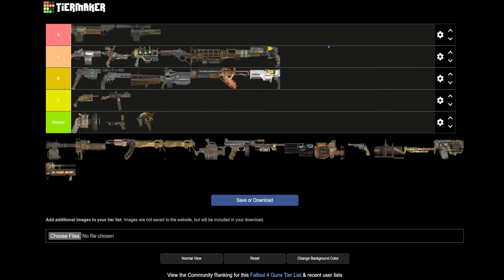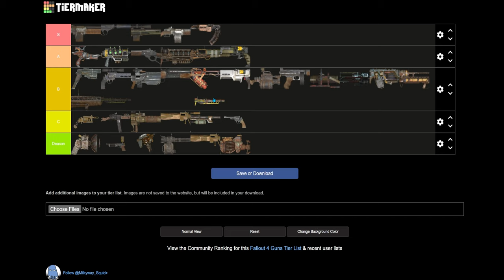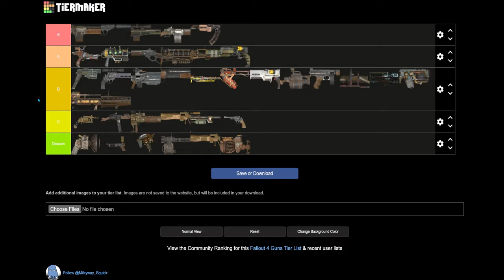Ranking All Fallout 4 GUNS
►Enjoying the video? I am always happy to welcome new people to my channel.

{Outro Music}